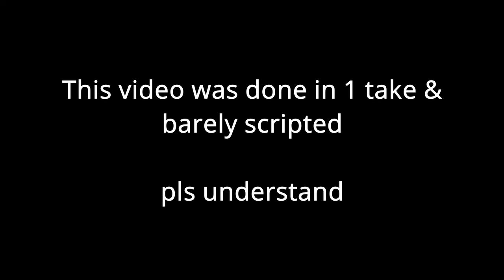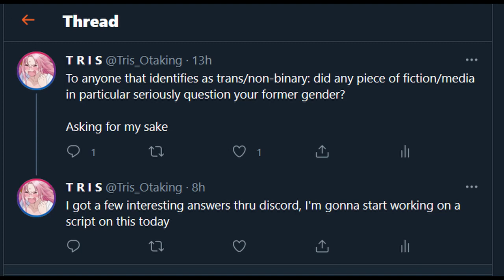How Super GALS! gave me gender dysphoria